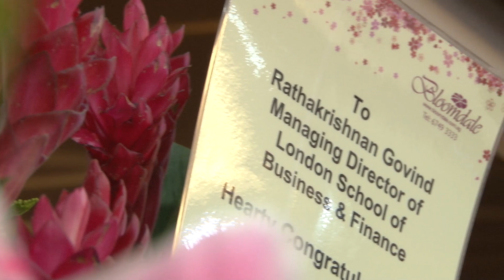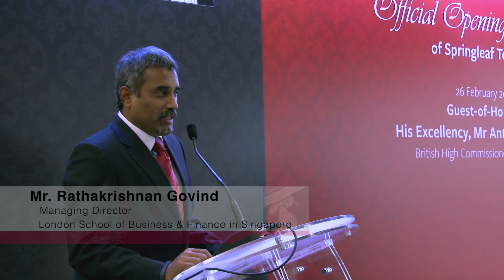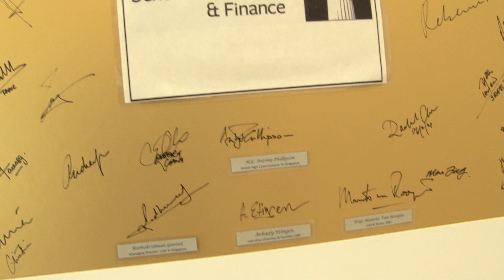LSBF Grand Opening at Springleaf Tower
On February 26th, The British High Commissioner to Singapore, His Excellency Mr Antony John Phillipson, together with Chief Executive and Founder of London School of Business & Finance (LSBF), Mr Aaron Etingen and Mr Rathakrishnan Govind, Managing Director of LSBF in Singapore, officiated the grand opening of its new institute at Springleaf Tower, right in the heart of Tanjong Pagar, Singapore's Central Business District.

The business institute's new space spans over 12,000 square feet and is fitted with 11 classrooms that can hold about 300 students at a time. It has another premise located in GB Building in Cecil Street. Over 6,000 students have received their accounting and finance qualifications at LSBF since the business institute set up its Singapore branch over two years ago.

"By being in the central business district, we are reaching out to employers in Singapore, inviting them to work closely with us in our Work-integrated Learning and Learning-integrated work commitments. This new venue will become a true educational hub in a professional environment, the corporate living room as well as study centre and in the future maybe even clinic, for Singapore's CBD, where study and work meet to boost personal and corporate economic success."